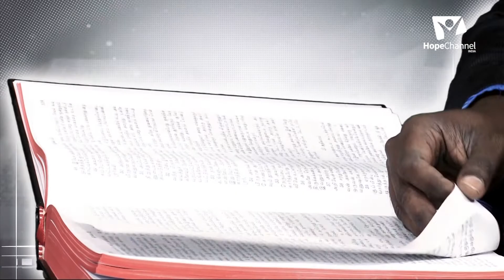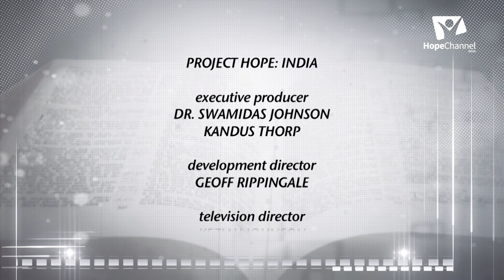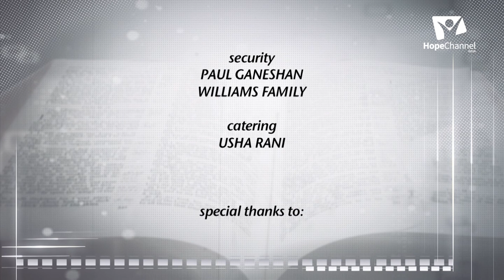09 Great Secrets | Satan in God's Court | Pr. Micha Arul Das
The deeper we study the Holy Bible, the more we will be able to uncover the deeper secrets it holds for us. Join us in this series with Pr. Micha Arul Das as he uncovers some of the Great Secrets that are found in the Word of God.

Series: Great Secrets

Speaker: Pr. Micha Arul Das

Language: Malayalam